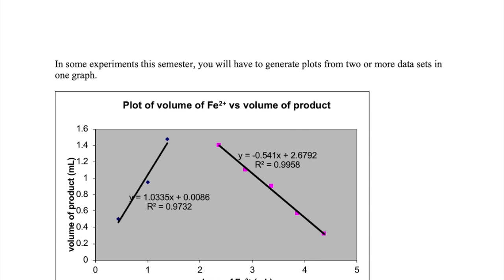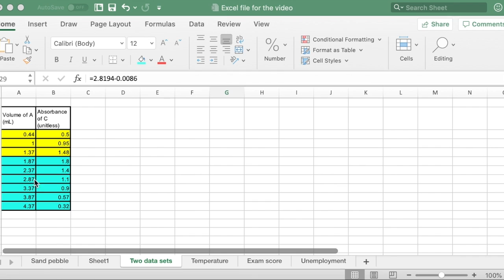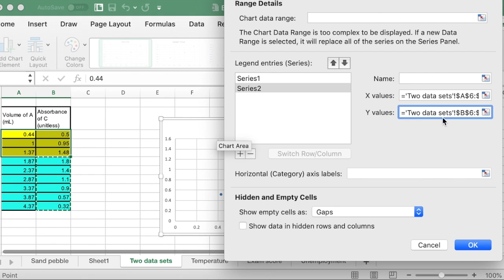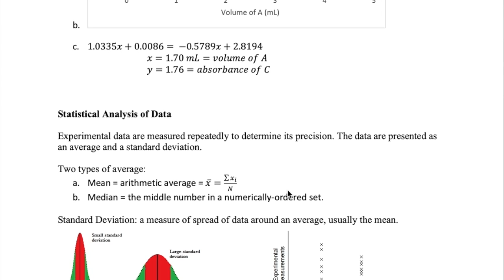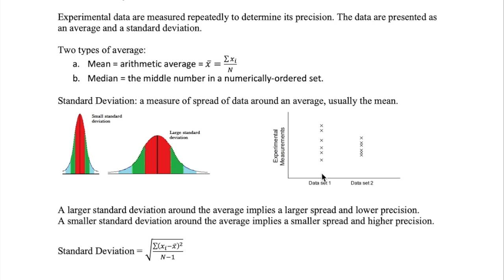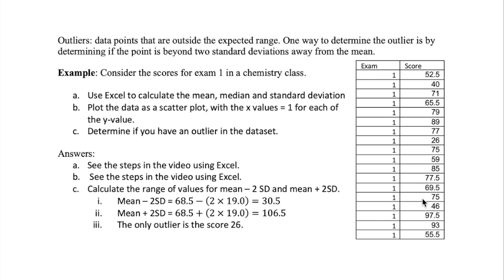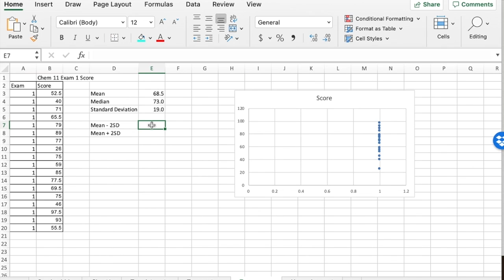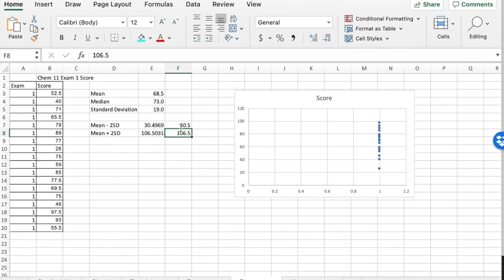Excel Graphing Part 2: Overlay and Functions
This video describes how to use Microsoft Excel to overlay two plots in one display and to use Excel functions to calculate statistical quantities such as mean, median, and standard deviation.